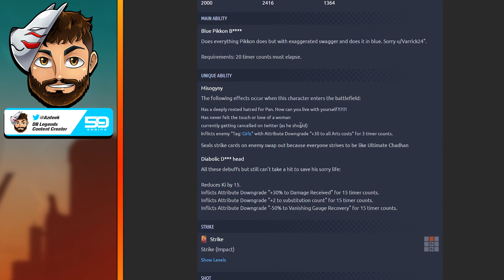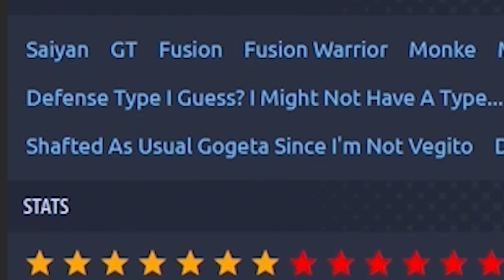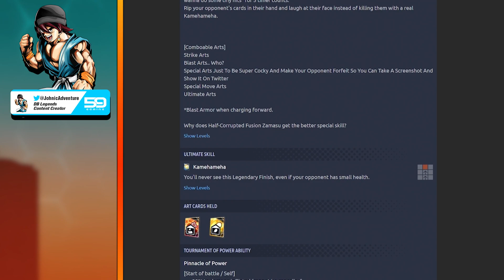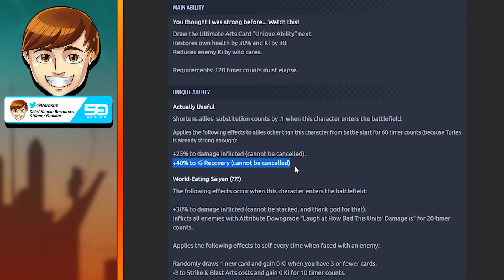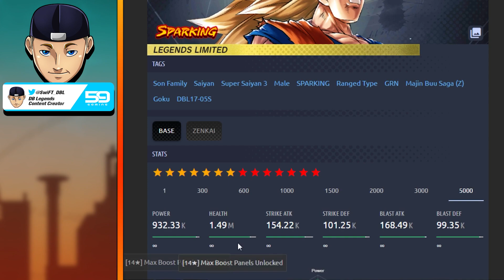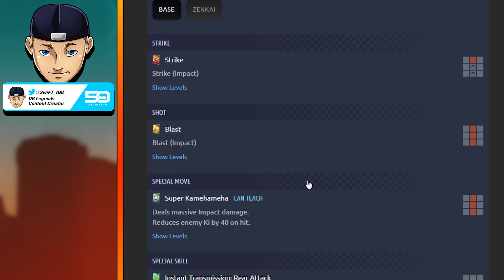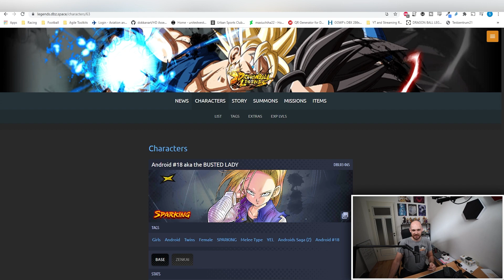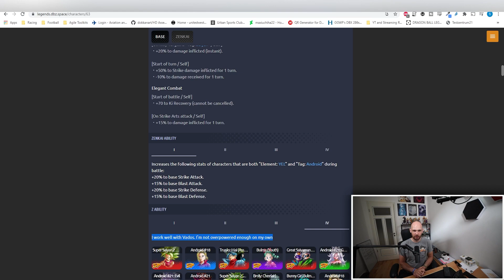Dragon Ball Legends Honest Cards #1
Content Creator(s):
Azdeek
Jonikku
Goresh
p0mz0r
Swift

Video Editor(s):
Varied Geek

Graphic Designer(s):
Maldux